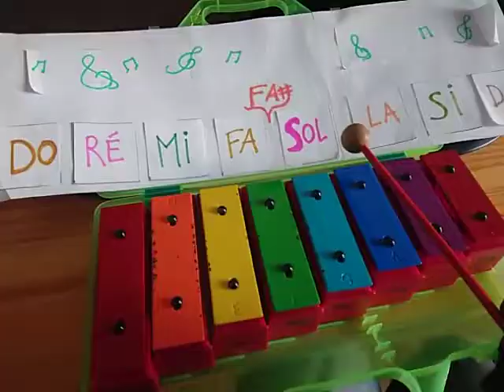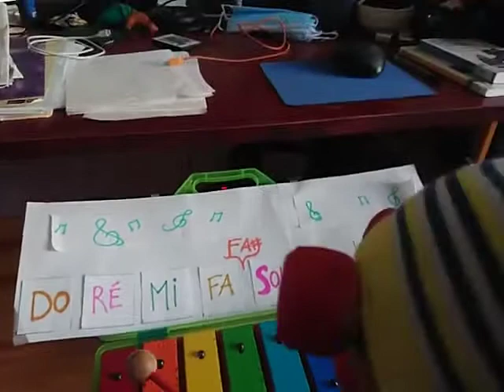Au revoir! Bonnes Vacances !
Jean Nicolas et Patatouille t’entraînent à chanter la première phrase de " ce n'est qu'un au revoir".  ou "Auld lang Syne" en anglais.